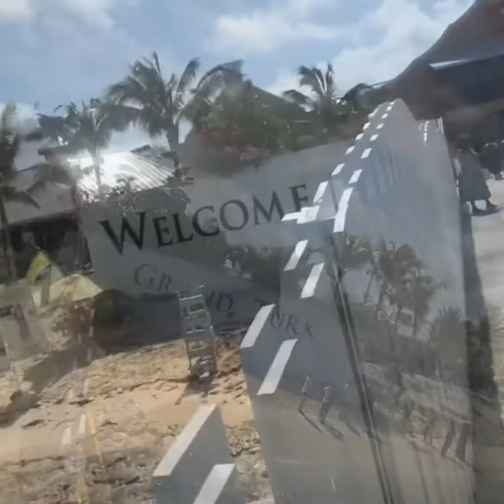CRUISE VLOG PART 1: first time on a cruise!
*Music*
Intro by Jef
Mornings by Jef
Outside by @iksonofficial